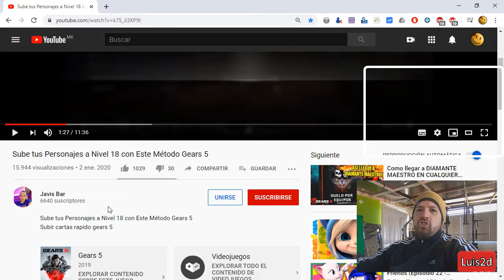Subir nivel de personajes para escape Gears5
Subir nivel de personajes para escape

Me base en el vídeo de: Javis Bar
este es el vídeo original: